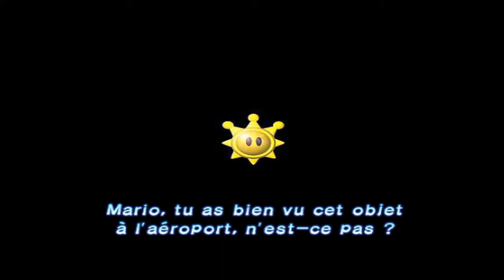[Let's Play] Super Mario Sunshine - Partie 1 - Tous en vacances !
Il est maintenant l'heure de prendre une petite pause et de partir ENFIN en vacance après de nombreux let's play et... Que ?... Quoi ? Travailler ? PARDON ?!